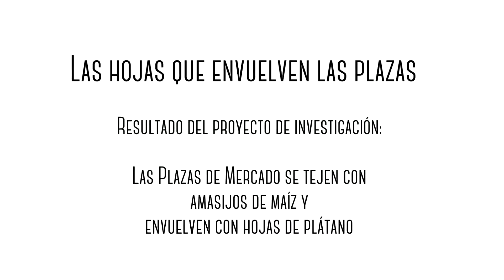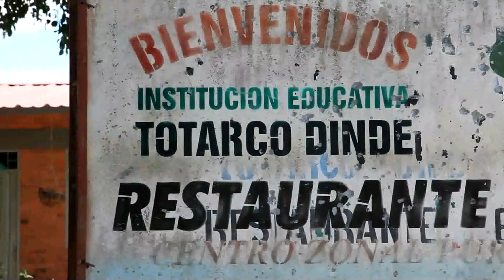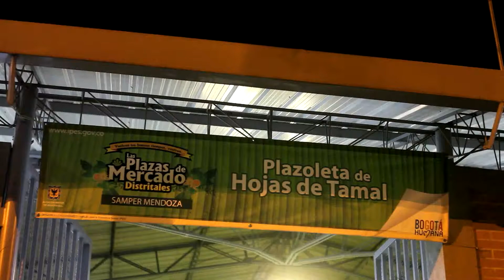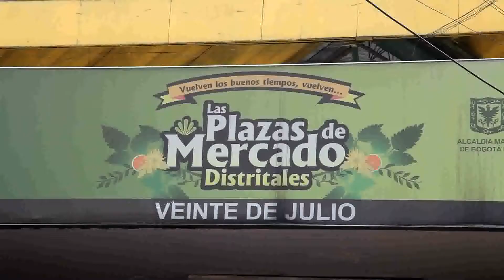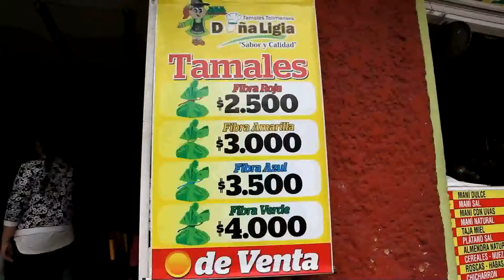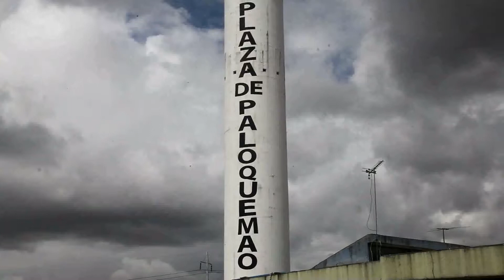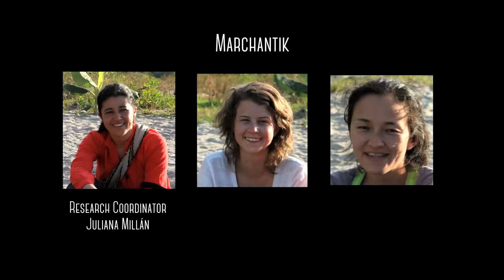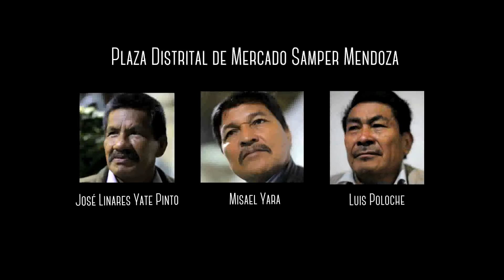Las hojas que envuelven las plazas.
La Plaza de mercado Distrital del Samper Mendoza en Bogotá, se convierte los martes y los jueves de dos a once de la mañana en el centro de acopio de la hoja de plátano cachaco. Estas hojas cultivadas por familias campesinas e indígenas del sur del Tolima, son cortadas, soasadas, dobladas y empacadas para ser llevadas a los mercados locales y municipales. Este es un mercado que se habría refundido entre el espacio y el tiempo de no ser por la persistencia de las familias que lo hacen posible desde su producción hasta el consumo. Las plazas de mercado y el mercado de las hojas tejen una red que se convierte en un patrimonio cultural. Resultado de la investigación "Las Plazas de Mercado se tejen con amasijos de maíz y envuelven con hojas de plátano". Proyecto ganador de la beca "Patrimonio a la Plaza, Volver a las Plazas de Mercado" del Instituto Distrital de Patrimonio -IDP-. 2014. Coordinadora de la investigación: Juliana Millán. Investigadora: Carolina Neu. Realizadora Audiovisual: Liliana Sayuri Matsuyama Hoyos.